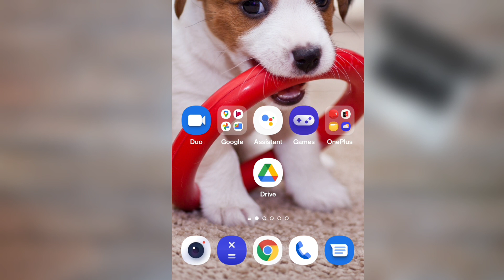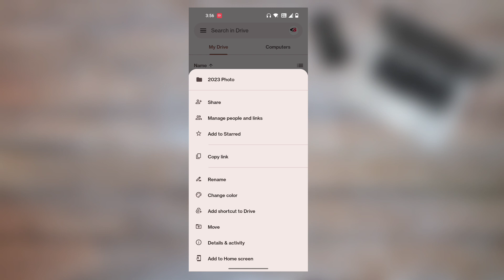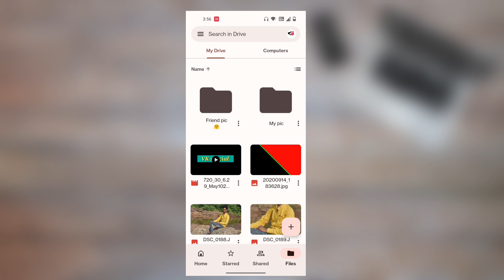How to Delete Google Drive folder||Google Drive ka Folder Kaise Delete Kare 2023 in Hindi